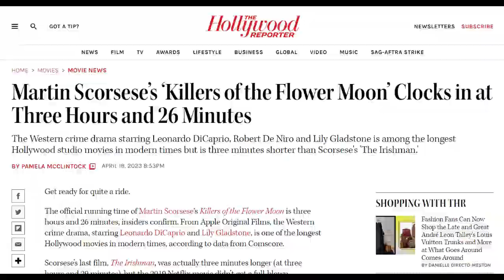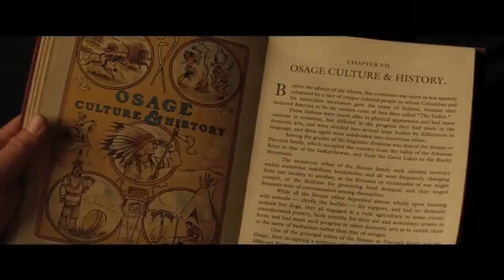Killers of the Flower Moon Review: Scorsese Goes West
Martin Scorsese has proven once again that he's our greatest living filmmaker with his latest masterpiece, Killers of the Flower Moon.

I GOT TOUCHED AT THE CINEMA
Written, Narrated, and Edited by Ben Sherlock
Logo designed by Danielle Greaves

Supplementary Materials:
10 Biggest Takeaways From Killers Of The Flower Moon's Glowing Reviews
Why Killers Of The Flower Moon's $44 Million Box Office Is A Success (Despite Its $200M Budget)

0:00 Intro
1:05 Spoiler Warning
1:14 A Quintessential American Story
2:02 Scorsese Goes West
3:07 Retreading Familiar Thematic Ground
3:59 The Cast
5:34 The Crew
6:44 An Epic Runtime Justified By An Epic Narrative
7:34 Outro